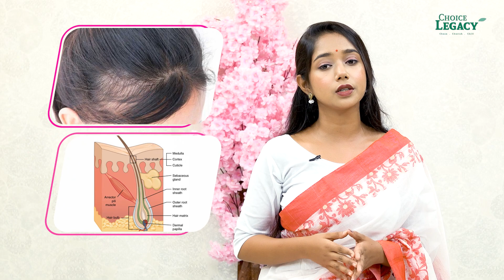Night Hair Care Routine - to get Long & Healthy Hair..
উজ্জ্বল ও মজবুত চুল পেতে যেমন হবে রাতের হেয়ার কেয়ার রুটিন!.